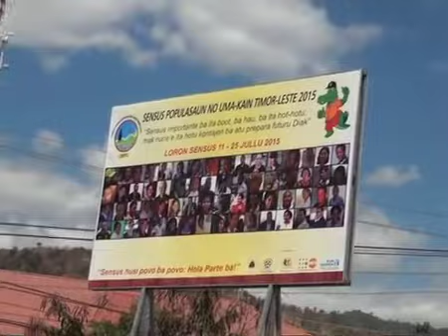Governu Sei Prolonga Loron Ba Sensus